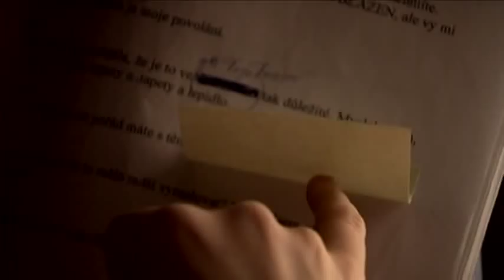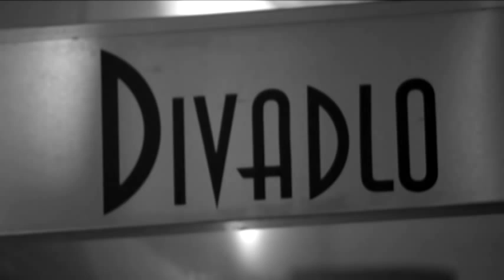Divadlo Na Jezerce_dokument Josefa Abrháma jr.